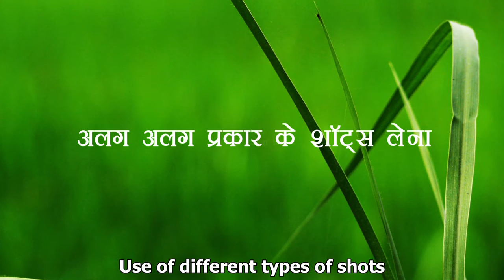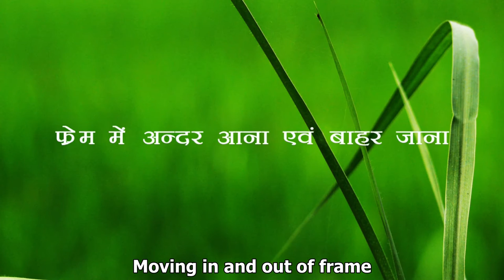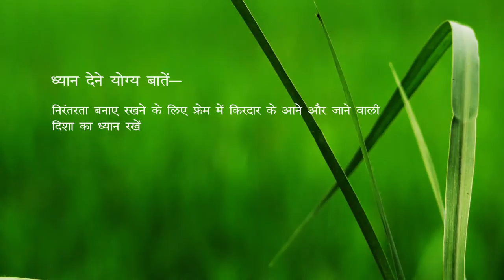Rules of maintaining Continuity (English Subtitles)